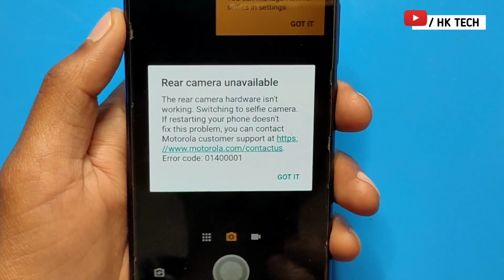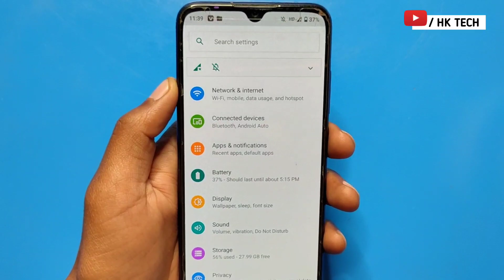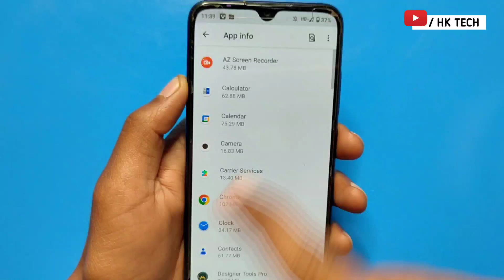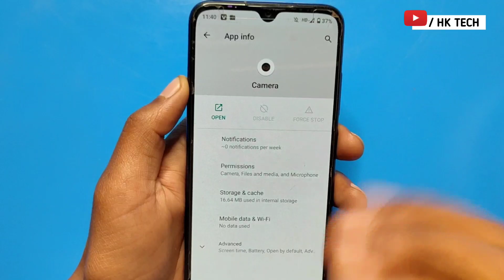Rear camera Unavailable .The rear camera hardware isn't working. Switching to selfie camera|motorola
camera open nahi ho raha hai | mobile ka camera chalu nahi ho raha hai | camera error problem fix

Camera Open nahi ho raha hai ? Mobile ka Camera nahi chal raha hai

Mobile ka camera open nahi ho raha hai|Camera open failed in mobile|Camera error problem fix

your quires 👇
Rear camera unavailable
The rear camera hardware isn't working. Switching to selfie camera
If restarting your phone doesn't fix this problem
you can contact Motorola customer support at
how to fix iphone camera not working
iphone camera not working
camera
how to fix camera not working on android
iphone camera not working fix
can't connect to the camera
fix can't connect to the camera error problem
iphone camera
how to fix can't connect to the camera error problem
can't start camera please restart your phone
fix iphone camera
how to fix can't start camera please restart your phone in whatsapp
camera
camera open failed in mobile
mobile ka camera open nahi ho raha hai
camera problem fix
camera black screen problem
whatsapp camera open problem
camera error problem fix
fix open camera problem
mobile camera open problem 2023
mobile camera black screen problem
mobile camera open problem solve
open camera app not open problem
open camera problem solution
how to fix problem in open camera
camera open nahi ho raha
redmi a1 camera setting
redmi mobile camera black screen problem
redmi note 8 camera proble
redmi camera error problem
motorola
HK TECH
Vivo
2024
moto
hk tech
realme
hk

         J&K  (ramban)